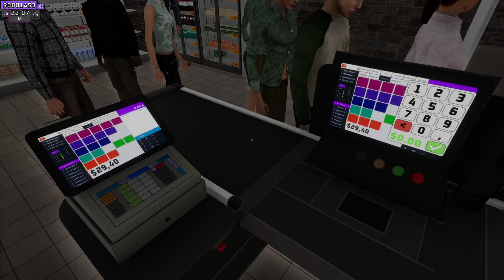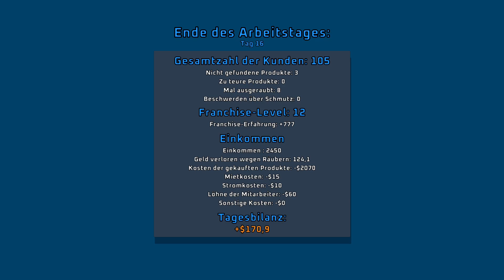Let´s Play Supermarket Together Folge 17 Jetzt Wird Gestohlen Und Jetzt Ein Sicherdienst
Hallo und Herzlich Willkommen zu meinen neuen Let´s Play Supermarket Together Mit Dabei Balou1988.
Jetzt Wird Gestohlen Und Jetzt Ein Sicherdienst.
Hier Ist Der Link Zu Balou1988.